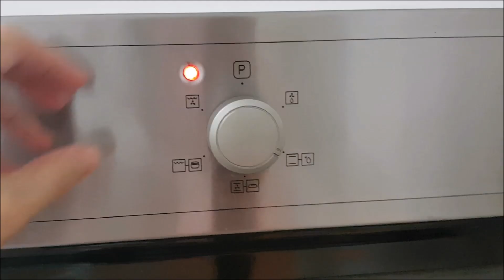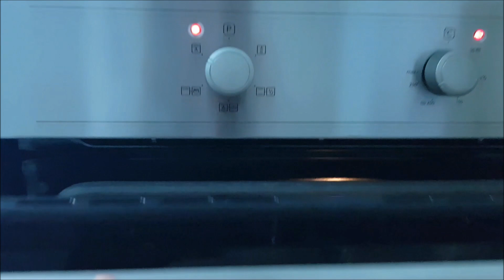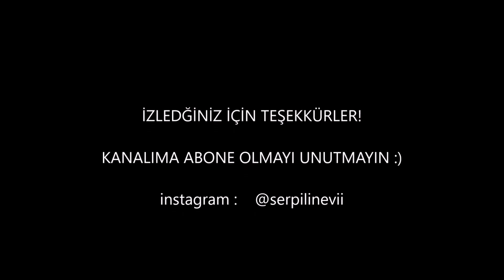AMELİYAT GÜNÜ | EVE GELİNCE SÜTLAÇ YAPTIM | SÜTLAÇ TARİFİ